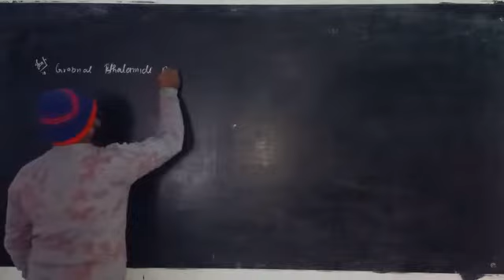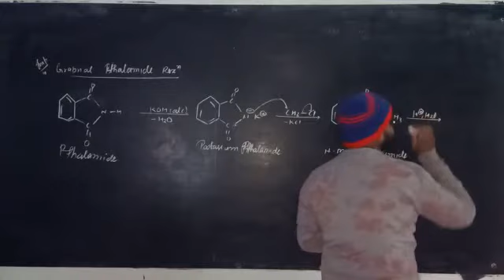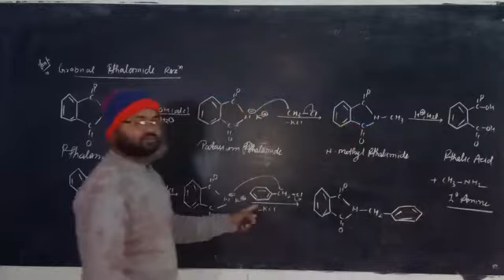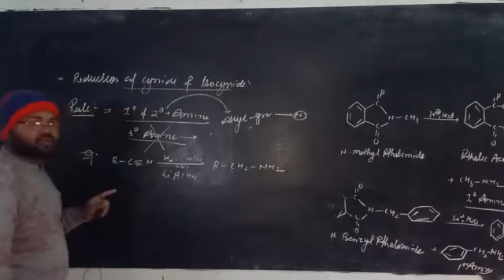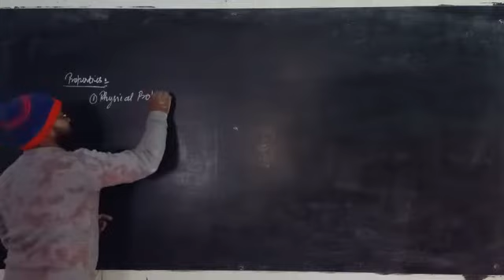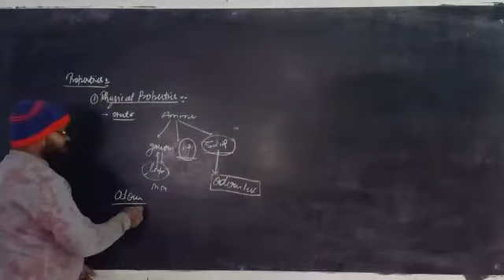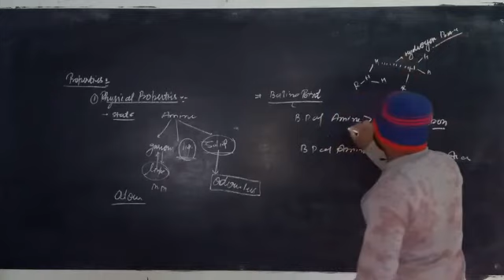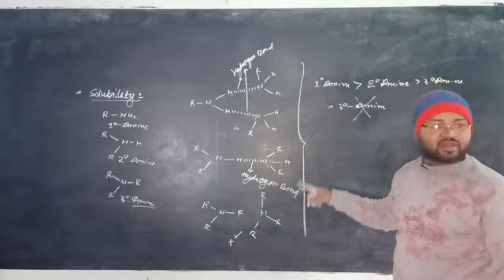Amine part 04 Class-XII by Lal Chandra sir..